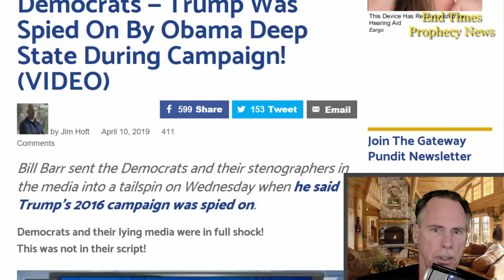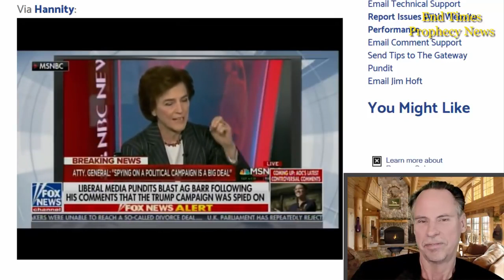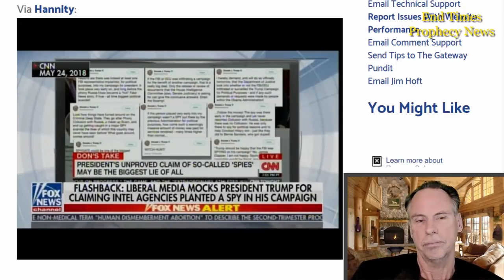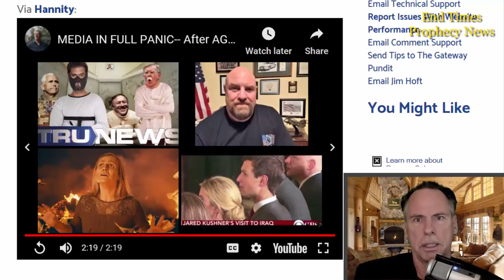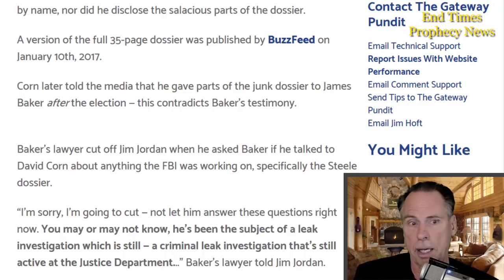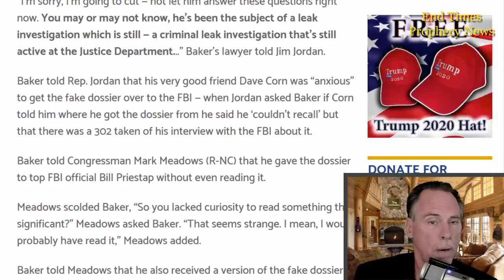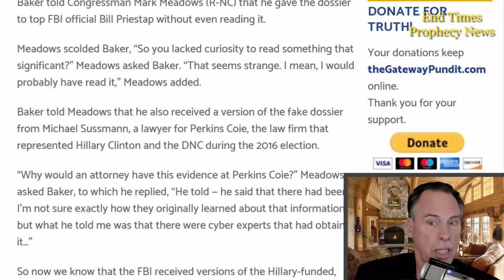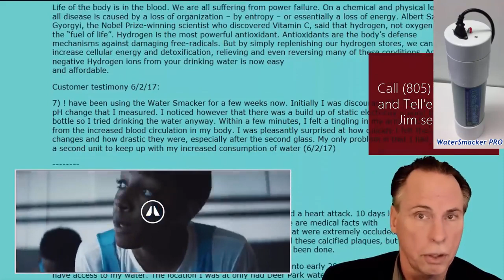MEDIA IN FULL PANIC– After AG Barr Drops Bomb on Democrats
* Danny Parker
20 West Blue Bird Lane
Leasburg, Missouri
65535

Thanks